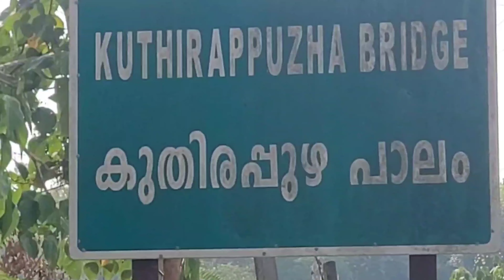Cash Hunt | വൈറലാകുന്ന ക്യാഷ് ഹണ്ട് ചലഞ്ച്